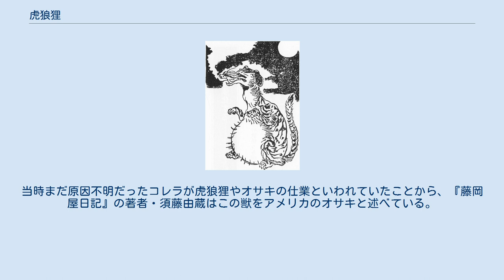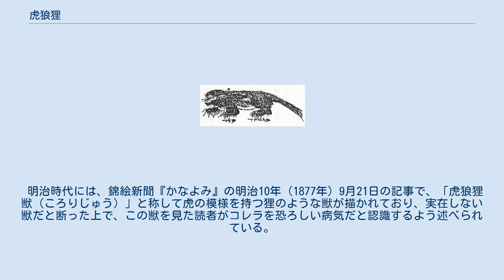虎狼狸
『藤岡屋日記』のコレラ獣 錦絵新聞『かなよみ』の虎狼狸獣 虎狼狸（ころうり）とは、江戸時代の絵巻などに登場する日本の妖怪である。
 その名の通り、虎、狼、狸が合体したような姿をしている。
当時江戸ではコレラが流行っており、病気の根源といわれ恐れられたのがこの妖怪である。
名前は3つの動物の読み方と、コレラがなまったためによる。
ただし、コレラからの純粋な転訛ではないとする説もある。
 当時のコレラの惨状を綴った『安政箇労痢流行記概略』によれば、幕末の黒船来航に伴って日本にコレラが伝染し、江戸だけでも数十万人が感染したとあるが、病気の原因が不明であったことから、当時の庶民は妖怪変化の仕業として「虎狼狸」の字を当て、あらぬ説を流言したという。
 また、幕末の社会資料として知られる『藤岡屋日記』によれば、文久2年（1862年）に江戸での3度目のコレラの大流行があった際、武州多摩郡三ツ木である人物がコレラから快方に向かった後、イタチのような獣が目撃され、薪で叩き殺して火で炙って食べたとある。
同村でコレラに感染した別の人物の家でも、やはり同様の獣が家から出て行く様子が目撃されたといい、多摩の中藤村や谷保村では、コレラによる病死者の遺体から同様の獣が飛び出したという。
当時まだ原因不明だったコレラが虎狼狸やオサキの仕業といわれていたことから、『藤岡屋日記』の著者・須藤由蔵はこの獣をアメリカのオサキと述べている。
 明治時代には、錦絵新聞『かなよみ』の明治10年（1877年）9月21日の記事で、「虎狼狸獣（ころりじゅう）」と称して虎の模様を持つ狸のような獣が描かれており、実在しない獣だと断った上で、この獣を見た読者がコレラを恐ろしい病気だと認識するよう述べられている。
これはいわば、病気による恐怖そのものを図像化したものといえる。